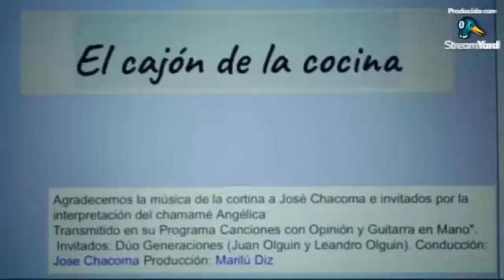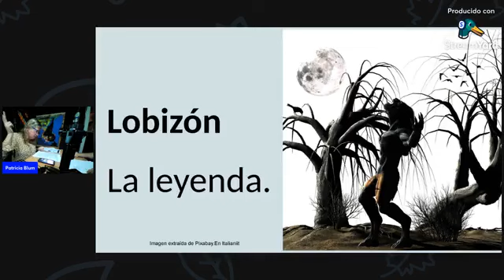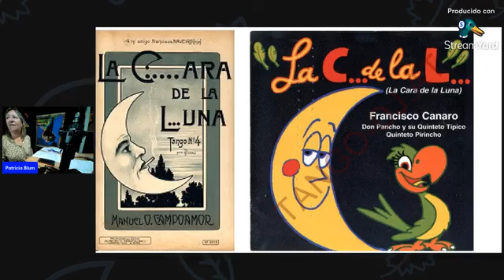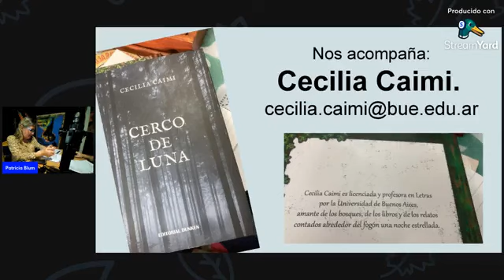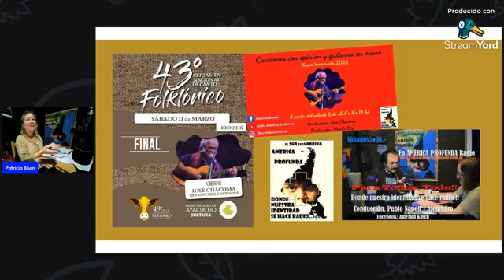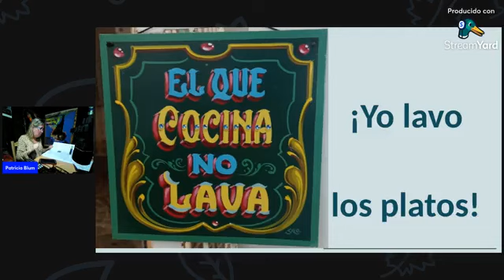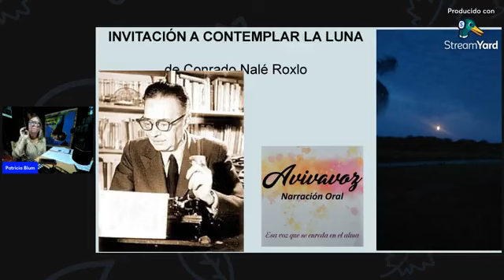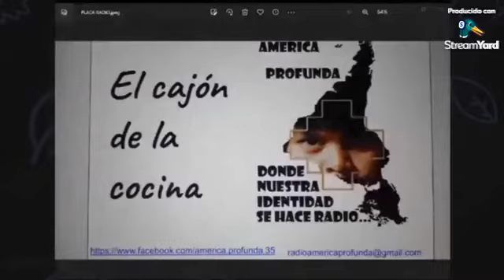El Cajón de la Cocina - Programa N° 2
Programa de interés general
Conducción y producción: Patricia Blum
Operación técnica y puesta al aire: Pablo Nápoli
Asesoramiento: José Chacoma